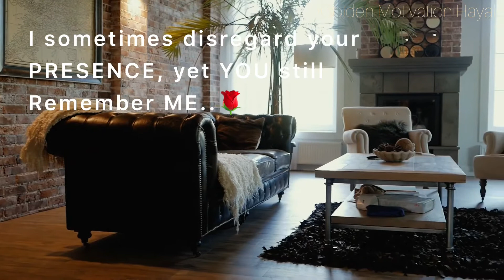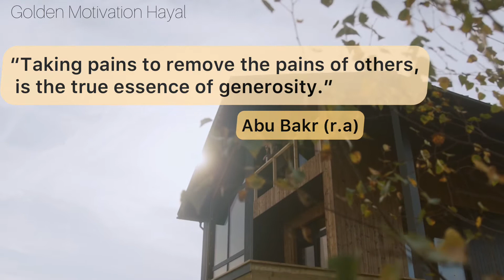Dear Allah (God)❤️ |Golden Motivation Hayal